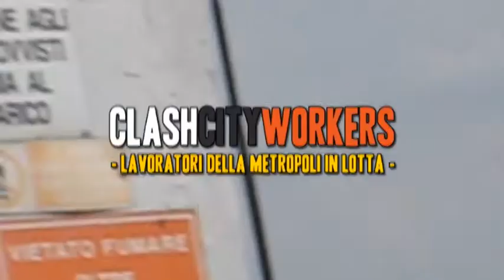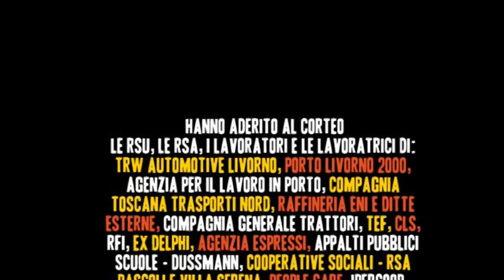Intervista al Coordinamento lavoratori e lavoratrici livornesi